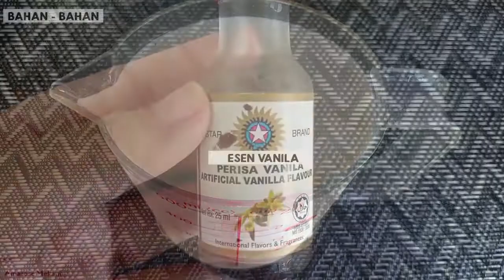Puding Roti Kukus Mudah dan Sedap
Puding roti kukus mudah dan sedap di makan pada bila-bila masa yang sedap waktu makan masa perut tengah krik, krik hehe...

Bahan dan masak Puding roti pun tak makan masa yang lama. Cara masak ada dua cara kukus atau bakar.

Sos makan dengan Puding Roti sebenarnya boleh pelbagai mengikut citarasa masing-masing. Sos yang sedap bila sos ngam dengan puding roti.